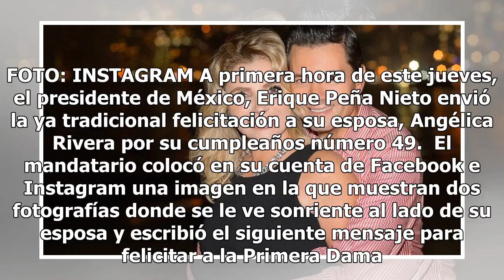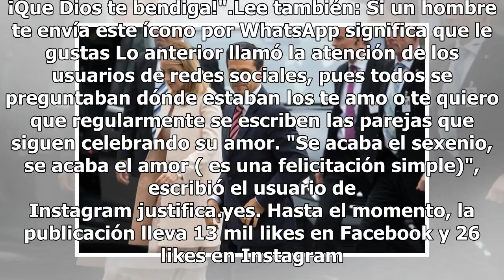El mensaje que Peña Nieto envió a su esposa por su cumpleaños y le rompió el corazón a todos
Angélica Rivera Enrique Peña Nieto. FOTO: INSTAGRAM A primera hora de este jueves, el presidente de México, Erique Peña Nieto envió la ya tradicional felicitación a su esposa, Angélica Rivera por su cumpleaños número 49.  El mandatario colocó en su cuenta de Facebook e Instagram una imagen en la que...